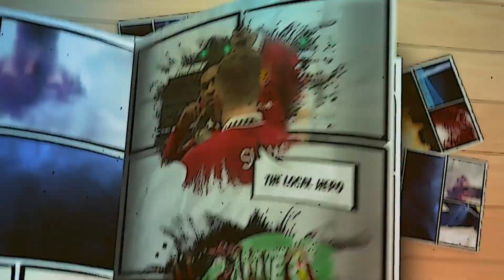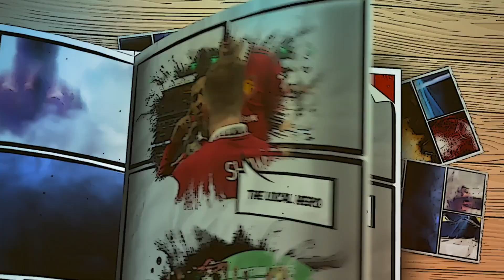The story of the Carabao Cup continues… 🏆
@carabaouk and the EFL have renewed their partnership until 2026/27, making it 10 seasons together.